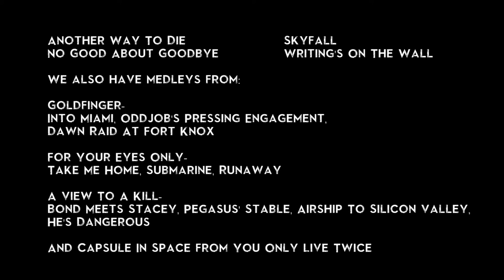All Time High (Cover) by James Bond Tribute Band & Concert Q The Music Show